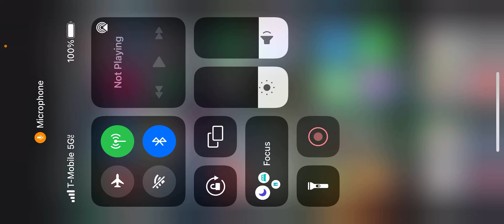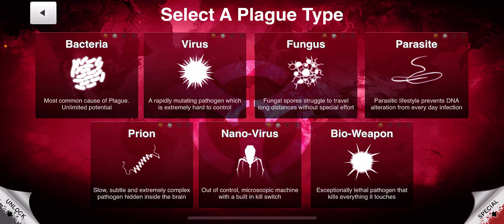Plauge inc, I can do this!